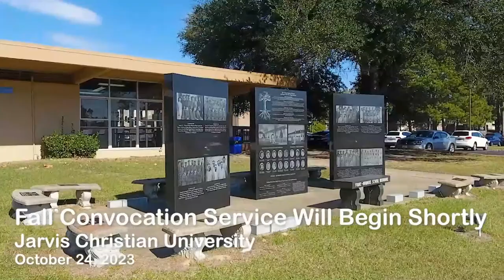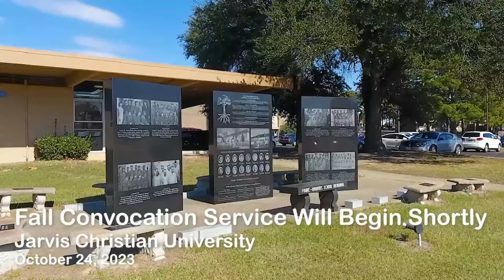Jarvis Christian University Convocation October 24, 2023